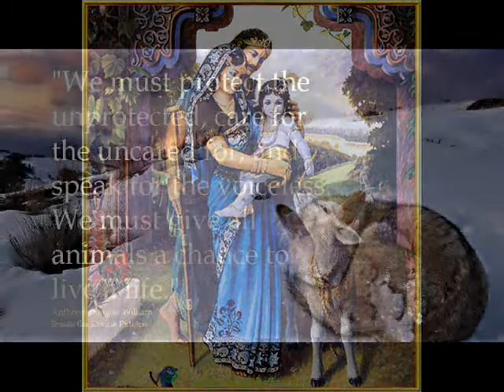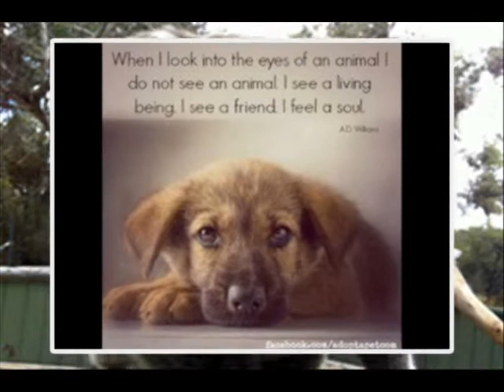NOT ON MY PLATE by Nick108